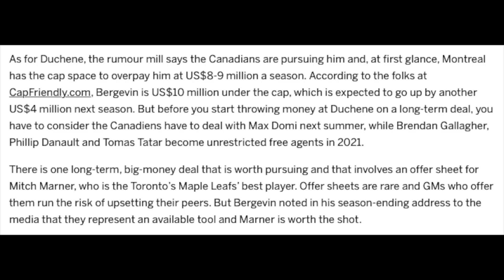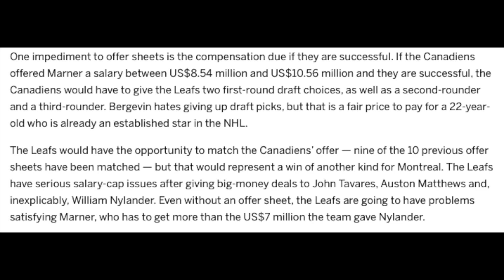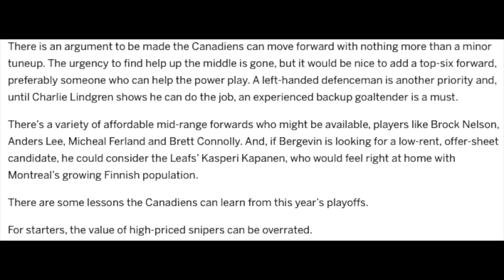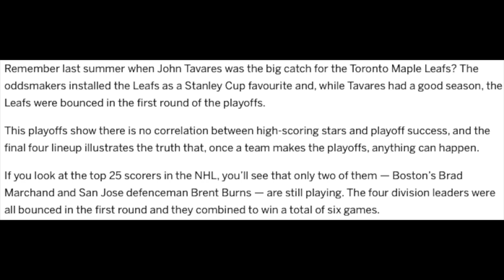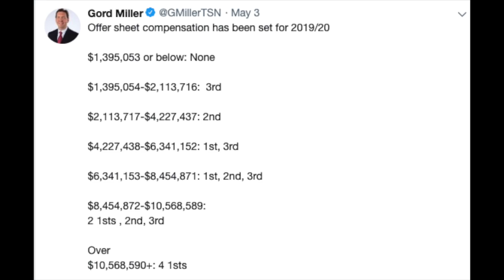Habs Rumours - Sign Duchene or Offer Sheet Marner?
Discussion on Montreal Canadiens trade rumours, off season rumours and whether they should look to offer sheet a top RFA like Mitch Marner or sign an older UFA like Matt Duchene.
The Toronto Maple Leafs might match any offer sheets.  Will we see NHL offer sheets 2019 ? The Mitch Marner rumours indicate he is looking for Auston matthews money.  There will be many interesting moves with NHL Free Agents 2019.